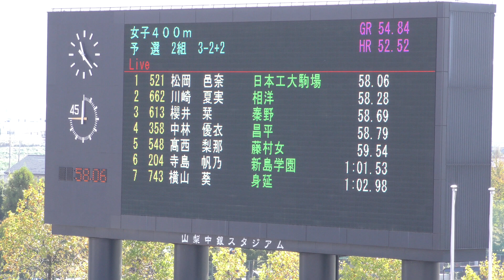H30 関東高校新人 女子400m 予選2組